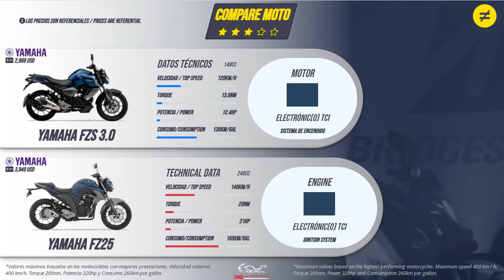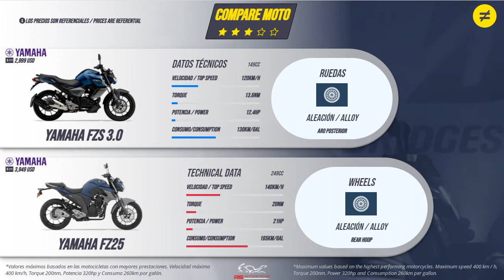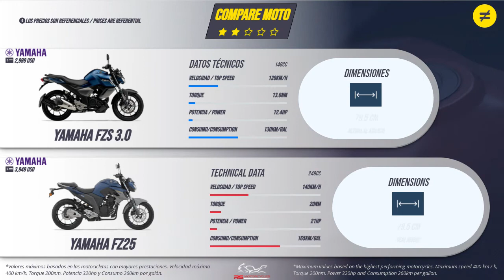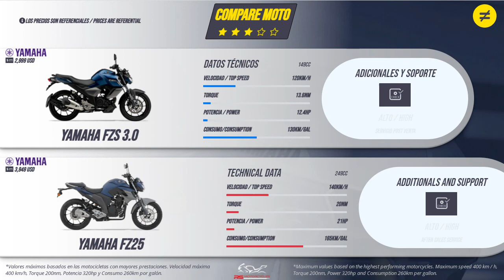YAMAHA FZS 3.0 VS YAMAHA FZ25 | Specs | Technical Data | Ficha Técnica | COMPARE MOTO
Playlist YAMAHA FZS 3.0 ►

Moto Comparison YAMAHA FZS 3.0 VERSUS YAMAHA FZ25
Moto Comparativa YAMAHA FZS 3.0 VERSUS YAMAHA FZ25

*Maximum values based on the highest performing motorcycles. Maximum speed 400 km / h, Torque 200nm, Power 320hp and Consumption 260km per gallon.

Specs VERSUS

Video Highlights

0:00   Intro
0:11  Engine / Motor
0:44  Brakes/ Frenos
1:11  Wheels / Ruedas
1:30  Suspension / Suspensión
1:40  Consumption / Consumo
2:00  Transmission / Transmisión
2:15  Dimensions / Dimensiones
2:41  Additional And Support / Adicionales y Soporte